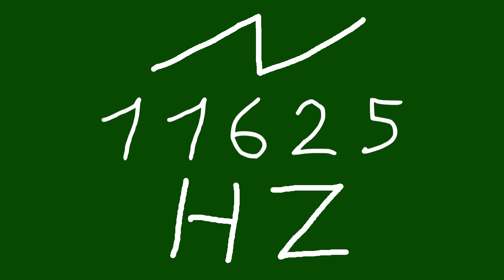11625 hz saw